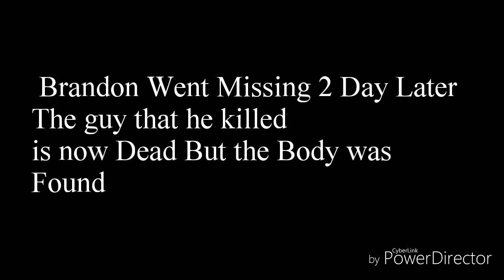Room 529 Short Film - Drama/ Thriller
When A young Boy finds himself  tide up in a Room He has No choice But to Strike Back